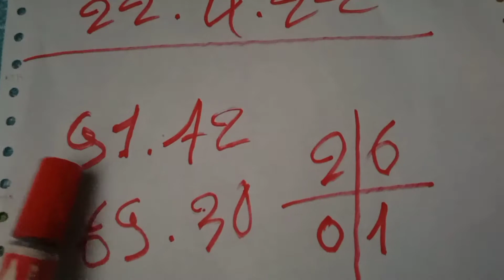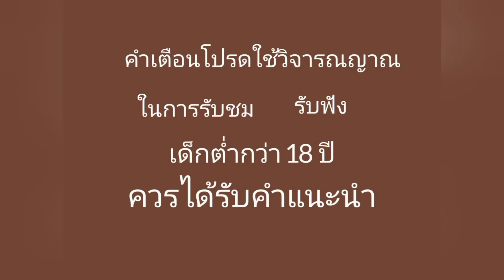แนวทางหวยลาวสูตรเด็ด/22/4/22